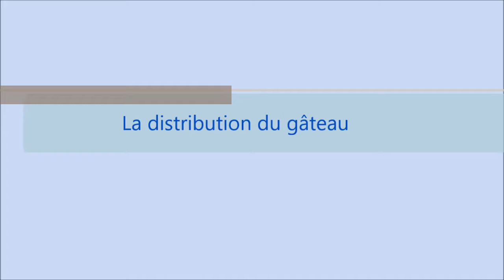TPS PS anniversaires octobre